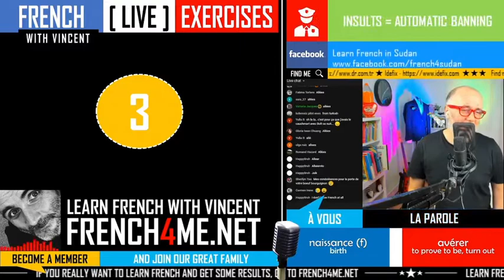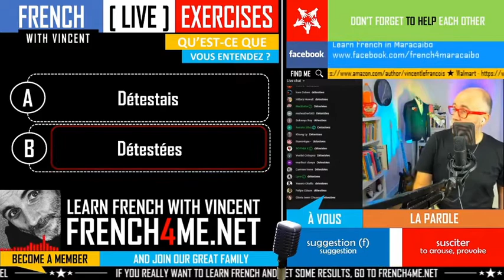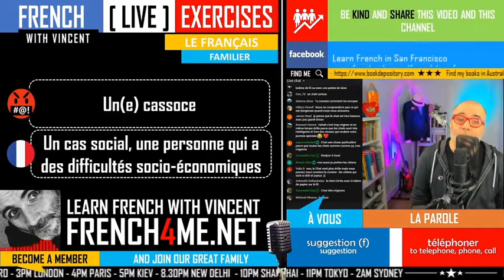Your daily 30 minutes of French exercises # 093